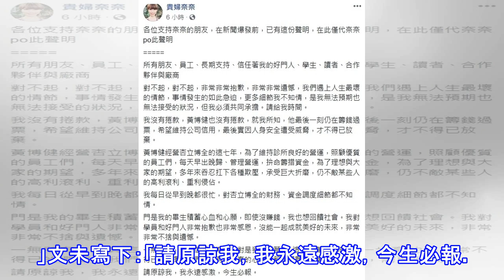貴婦奈奈夫婦爆捲款潛逃 神隱數日終於出現了！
貴婦奈奈夫婦爆捲款潛逃 神隱數日終於出現了！ 貴婦奈奈與老公黃博健。（翻攝自臉書）〔記者吳志偉／台北報導〕知名部落客「貴婦奈奈」在臉書擁有30萬粉絲，日前卻遭爆料她的老公黃博健開設的「杏立博全」醫美診所惡性倒閉，欠下上億元債務，接著又傳身為診所執行長的黃博健，執業登記疑似有問題，夫妻倆也神隱不知去向，外傳早已逃到國外避風頭。直到昨（2日）晚，貴婦奈奈在神隱後首度發文：「請原諒我，我永遠感激。」 貴婦奈奈。（翻攝自臉書）貴婦奈奈在神隱後首度發文，強調與老公沒有捲款潛逃。（翻攝自臉書）貴婦奈奈臉書一開頭表示，在新聞爆發前，就已先寫好了這份聲明稿。她強調與丈夫黃博健沒有捲款潛逃，他們一直在籌錢過票，...